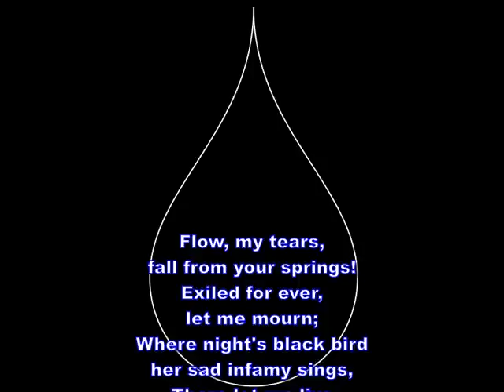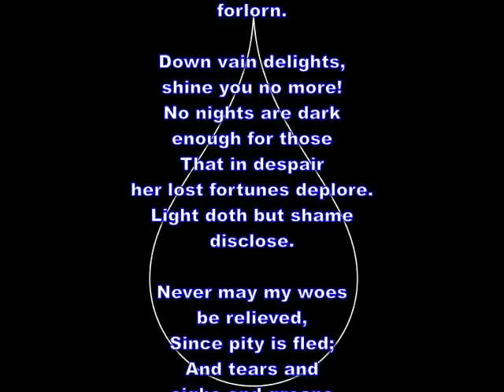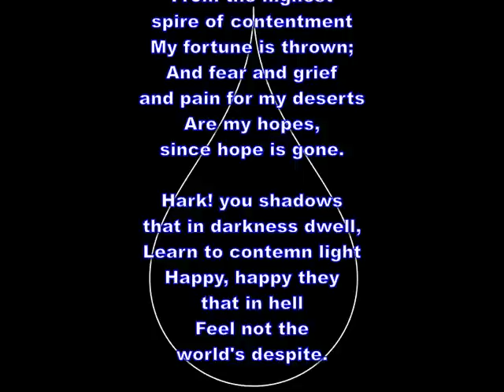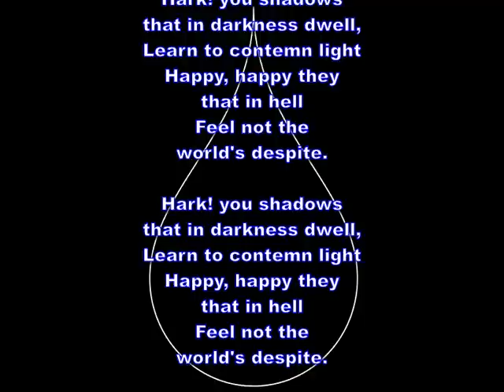Flow my tears (Dowland's Lachrimae) performed by alto and guitar.wmv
Score:
Lute song by John Dowland played and sung by David W Solomons (alto and guitar), with various divisions in the voice.